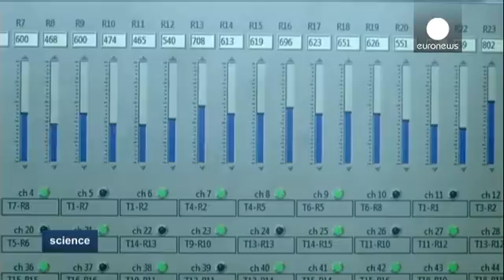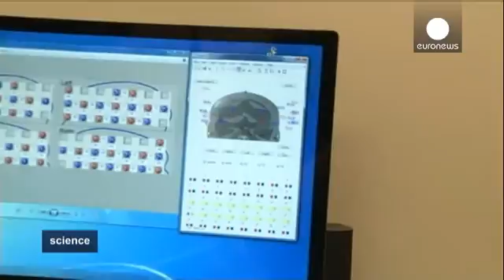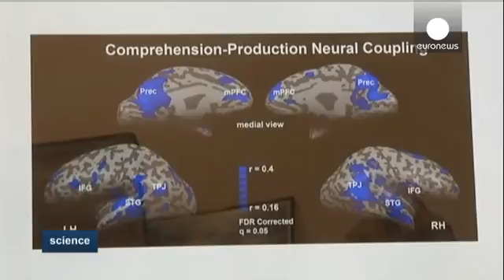Bilim insanları beynin gizemini çözebilecek mi? - science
İnsan beyni 100 milyar sinir hücresiyle içinde yaşamakta olduğu dünyayı algılıyor, düşünüyor ve karar alıyor. Peki ama nasıl? Amerikalı bilim insanları, geliştirdikleri 'Connecticut' isimli aygıt ile başkalarıyla konuşurken beynimizde neler olup bittiğini anlamaya çalışıyor. 64 optik kabloya sahip özel kasklarla kafatasımızı ve beynimizi inceleyen bilim insanları beynimizin spesifik etkilere nasıl tepki verdiğini anlayacak.

Bul yolla bilim insanları beynin tepkimesini tıpkı bir röntgen cihazını…